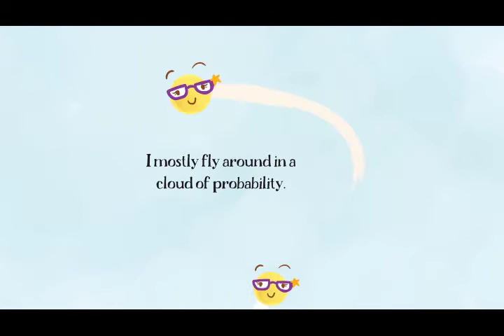Electrons Grade 07 to Grade 09 Video tách lời